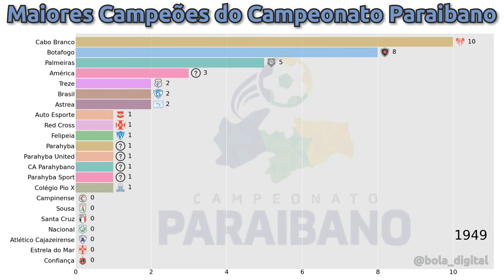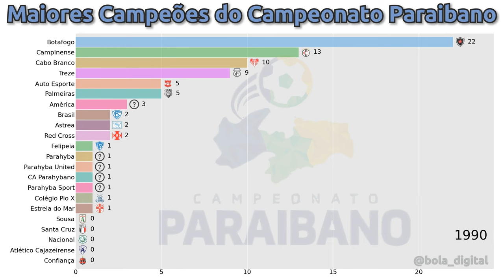Maiores Campeões do Campeonato Paraibano (1908-2023)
Qual o maior campeão do Campeonato Paraibano? Nesse vídeo vamos mostrar os maiores campeões desde o ínicio do Campeonato Paraibano em 1908.

O Campeonato Paraibano de Futebol é a principal competição esportiva da Paraíba. Times locais se enfrentam com paixão, ressaltando a história e a cultura futebolística da região. Rivalidades marcantes e partidas emocionantes fazem parte do torneio, que revela talentos e mantém viva a tradição esportiva paraibana. O campeonato é um reflexo do amor pelo futebol no estado, unindo torcedores e celebrando o esporte como parte integrante da identidade local.

Todos os vídeos, músicas, imagens e gráficos usados ​​no vídeo pertencem aos seus respectivos proprietários e este canal não reivindica nenhum direito sobre eles.

Isenção de responsabilidade de direitos autorais de acordo com art. 46, da lei nº 9.610, de 19 de fevereiro de 1998 (Lei de Direitos Autorais – LDA). O subsídio é feito para "uso justo" para fins como crítica, comentário, reportagem de notícias, ensino, educação e pesquisa. O uso justo é um uso permitido pelo estatuto de direitos autorais que, de outra forma, poderia estar infringindo.